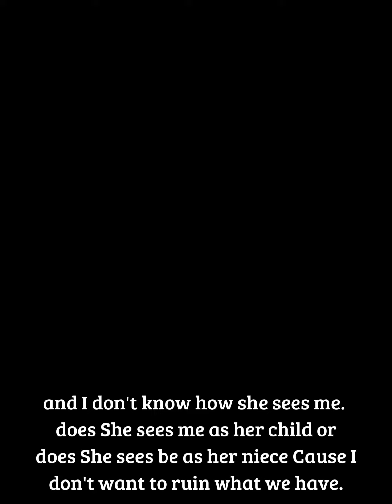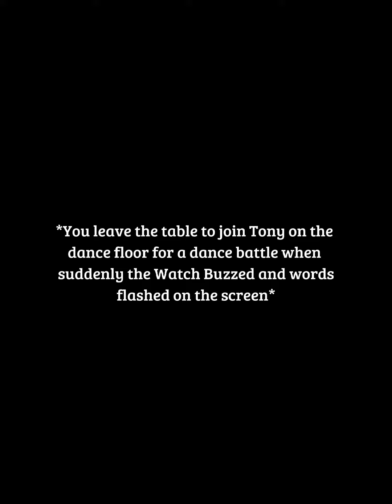Y/n Maximoff Speedster. Part 21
Natasha confronted you about the slip up you had earlier. maybe she might be able to help you out with your situation just as much as you have been trying to help her. The party is at full swing again but apparently your body has completely different idea of peace and fun when your powers decide to act up again. Will it be Dangerous or will it be just a small snap.

this is a shit show of a Channel and I, Nova, would like to welcome you to this hell hole of mostly Queer family and friends. have fun I hope.

- Love, Nova Stark